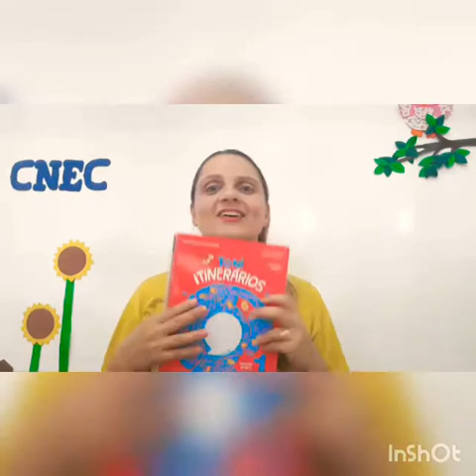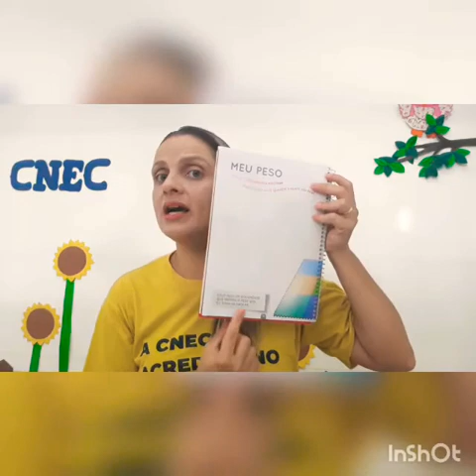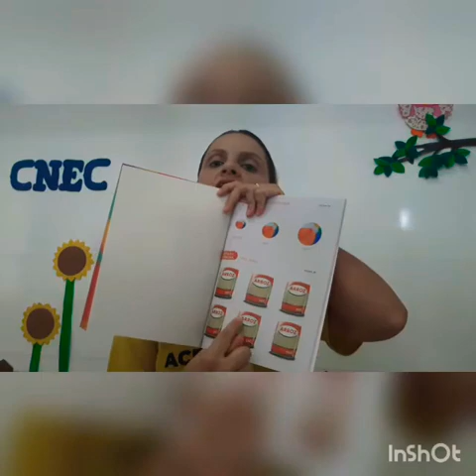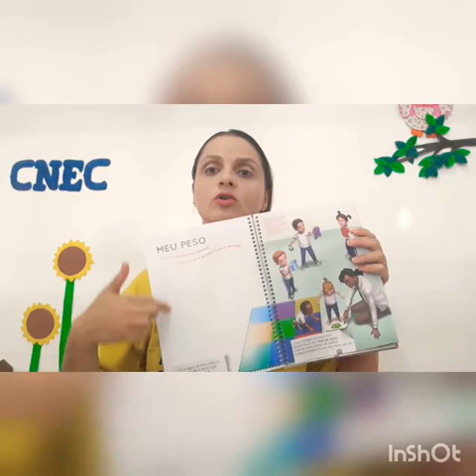4 de maio de 2020